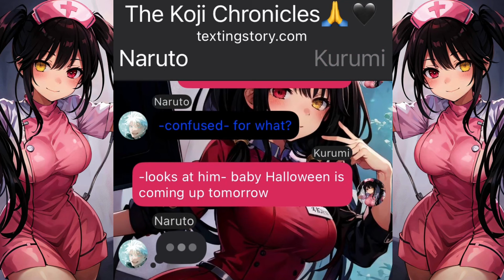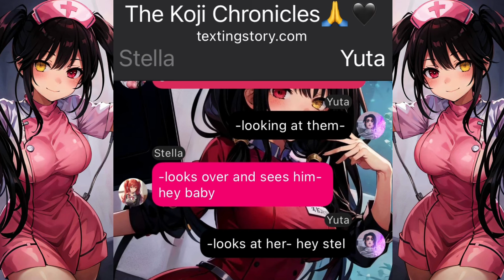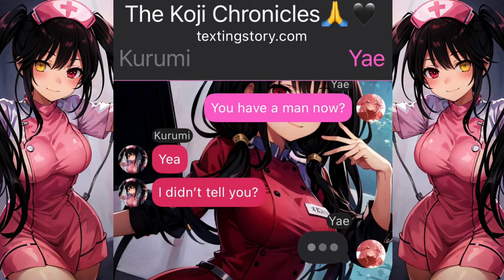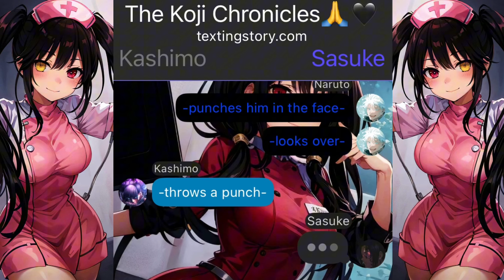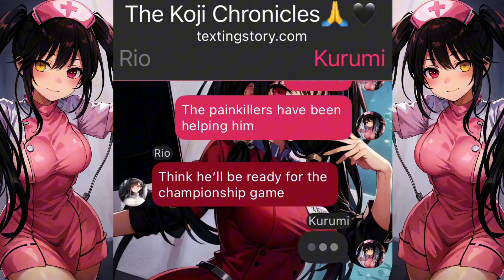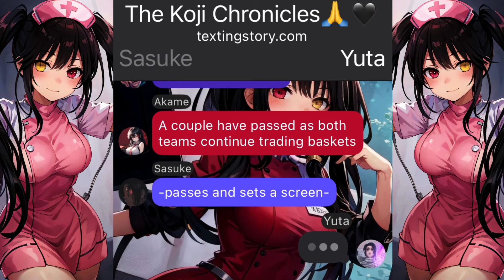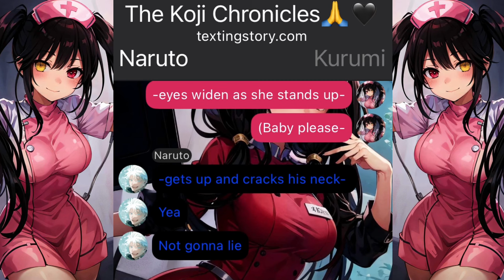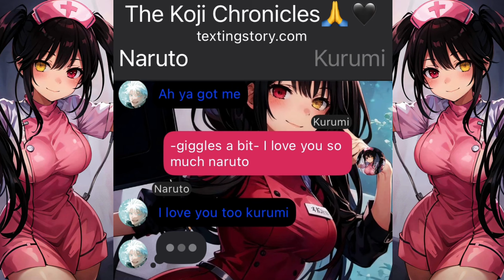The All Star & The Popular Girl |Finale| ~Naruto x Kurumi~